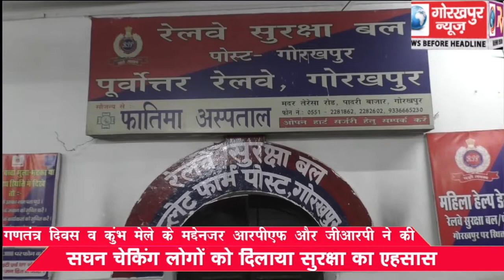गणतंत्र दिवस व कुंभ मेले के मद्देनजर आरपीएफ और जीआरपी ने की सधन चेकिंग लोगों को दिलाया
गणतंत्र दिवस व कुंभ मेले के मद्देनजर आरपीएफ और जीआरपी ने की सधन चेकिंग लोगों को दिलाया सुरक्षा का एहसास